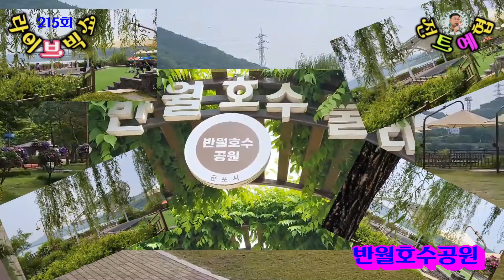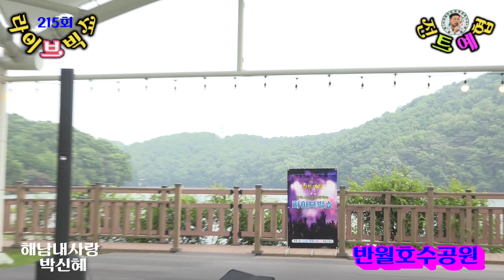가수 박신혜=해남내사랑{타이틀 곡}★215회 반월호수공원 라이브빅쇼★{사}전국트로트가수예술인협회=2024=5=24